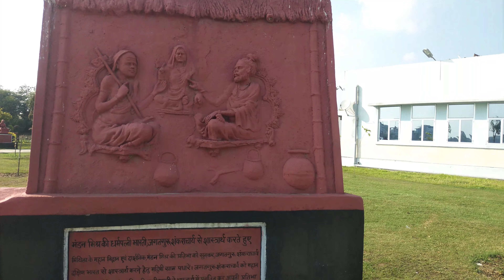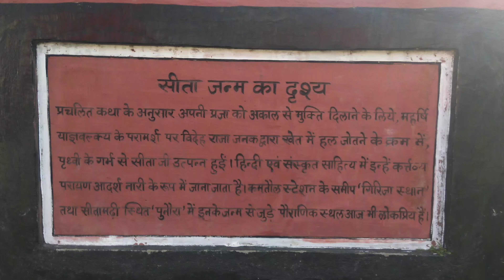बिहार के मधुबनी जिला का म्यूजियम